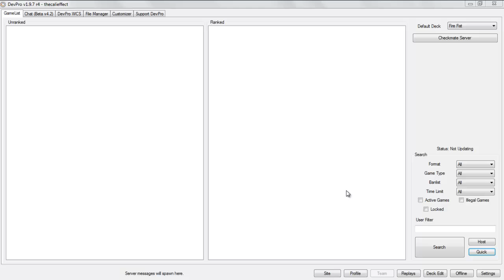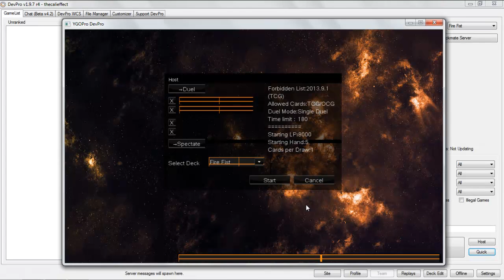Fire Fist Saga Episode 3: Fierce With Fire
Devpro: thecalieffect

Also Don't forget to check out Pojo for daily card of the days!:

I Also do Giveaways on a plethora of cards! dragon rulers, mermails, fire fist, prophecy, & everything in between!